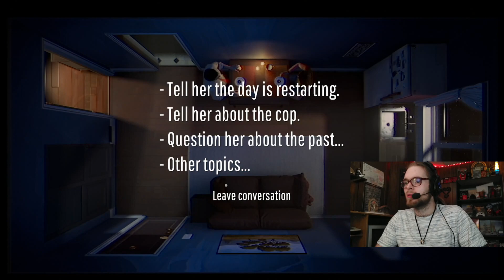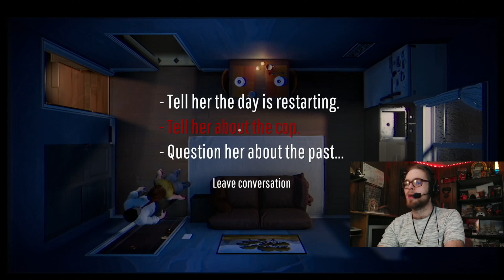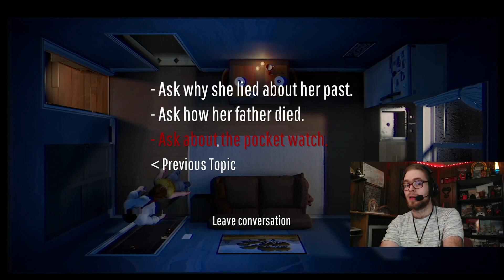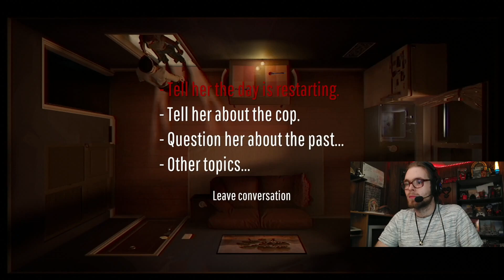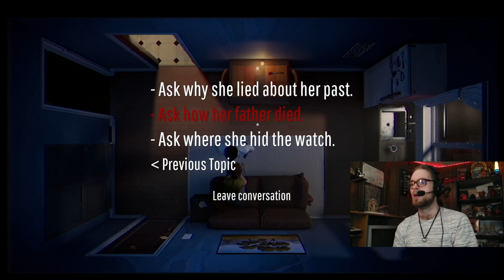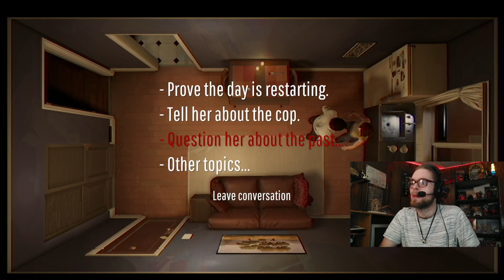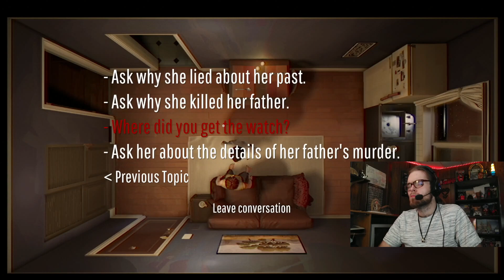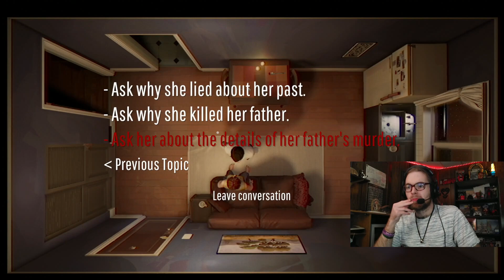SHE MURDERED HER FATHER!?! Let's Play Twelve Minutes Episode 2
Whats going on BearSquad!?:

It's TorgieBear58 here, and we are back with more Twelve Minutes!

join me as we continue to repeat the loop over and over, to uncover more of the truth and to explain why there's a "cop" busting down the door.

 What secrets lie buried beneath the floorboards? Did she kill her own father? was this all a lie? come watch to find out!

CHANNELS THAT I LOVE!